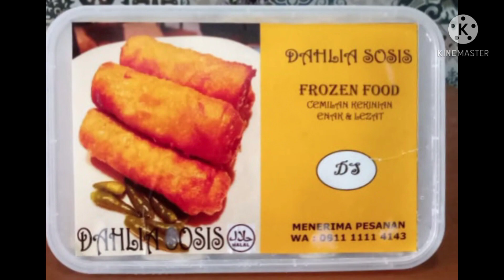42582021 | DAHLIA AL ISLAMIY | 512332091299 | MUHAMMAD CHOIRUL ANAM | KAB. CIREBON